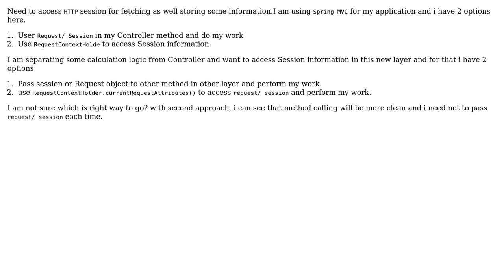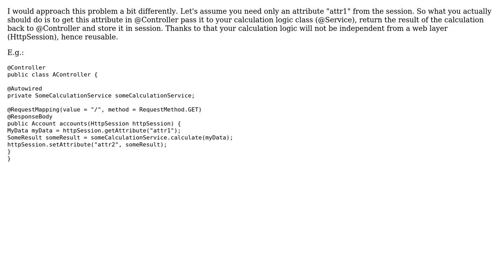Software Engineering: RequestContextHolder.currentRequestAttributes() and accessing HTTP Session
With thanks & praise to God, and with thanks to the many people who have made this project possible! | Content (except music & images) licensed under CC BY-SA | Music | Images & others | With thanks to user Umesh Awasthi user Rafal Borowiec and the Stack Exchange Network Trademarks are property of their respective owners. You are responsible for your own actions.